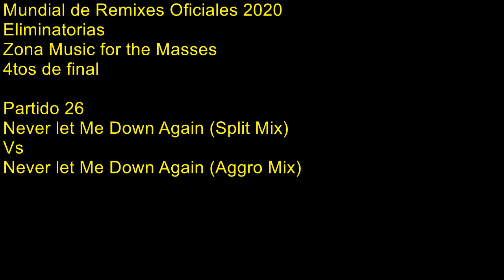Partido 26MFTM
Partido 26
Never let Me Down Again (Split Mix)
Vs

Never let Me Down Again (Aggro Mix)

Ambas versiones remixadas por Depeche Mode y Dave Bascombe en "PUK Studios", Dinamarca. Ambas versiones aparecen originalmente en formato vinilo de 12 pulgadas como parte del single "Never let me down again".

David Bascombe (o Dave Bascombe) es un productor inglés. Aprendió oficios de estudio y ganó una sólida reputación con el álbum de Tears for Fears "Songs from the Big Chair", que coprodujo con Chris Hughes. El mismo grupo lo convocó para producir su disco "The Seeds of Love" en 1989 (álbum que contiene el ultra hit Sowing the Seeds of Love), que revela un trabajo de producción cercano al de los álbumes de los Beatles). David Bascombe también produjo "Music for the Masses" de Depeche Mode, y trabajo con grupos y solistas de la talla de Echo & the Bunnymen, Peter Gabriel, Human League, Erasure y The Verve. Ademas, colaboró ​​en numerosas ocasiones con artistas del sello Mute.

Compuesta por Martin Gore, la versión original de Never let me down again fue producida por Depeche Mode y Dave Bascombe. Grabada y mezclada originalmente en el estudio “Konk” de Londres, Inglaterra. Ingeniería de sonido por Dave Bascombe.